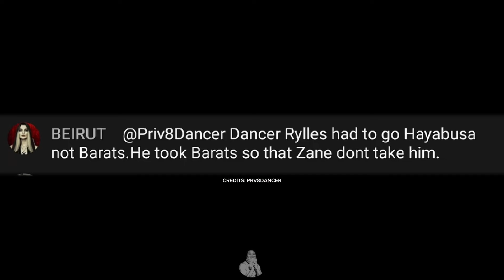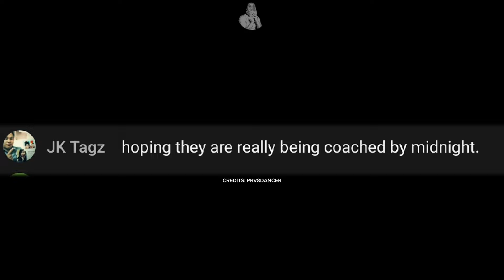PRIV8DANCER TALKS ABOUT MIDNIGHT | DIDN'T LIKE THE STRAT TEAM LEGACI USED ON BTK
Deny Pick

Credits: @priv8dancer